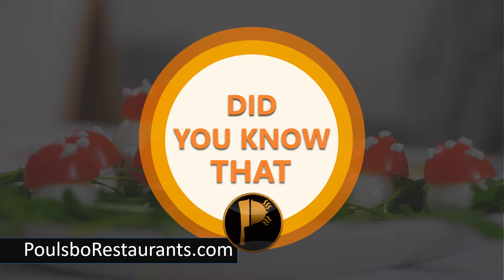Former President worked as the cook's helper | Food Facts | Poulsbo Restaurants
In 1912, as a young man, former President of Vietnam Ho Chi Minh worked as the cook's helper on a ship bound for the U.S.